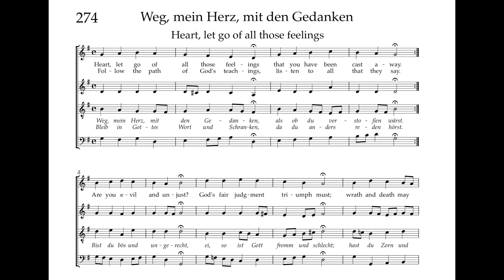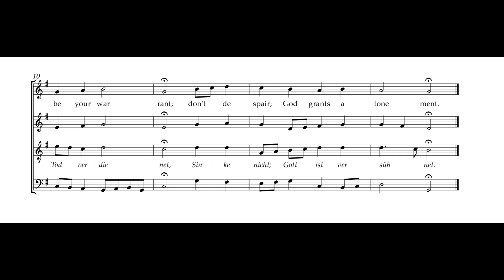Bach Hymnbook 274: Weg, mein Herz, mit den Gedanken